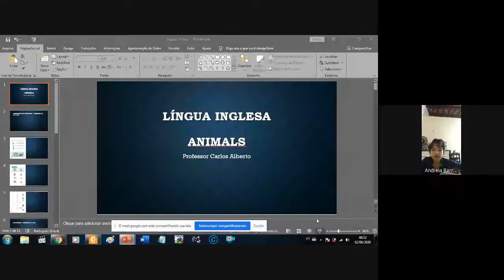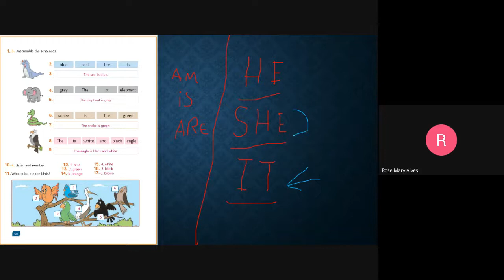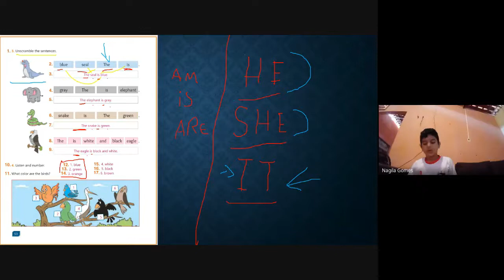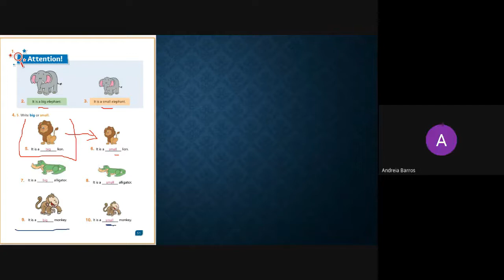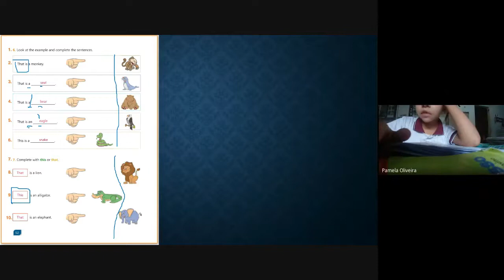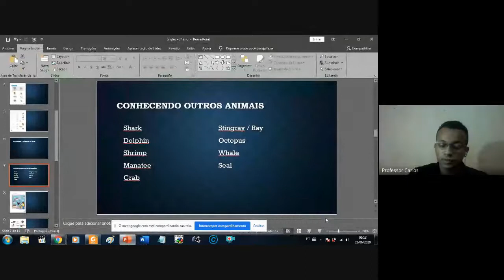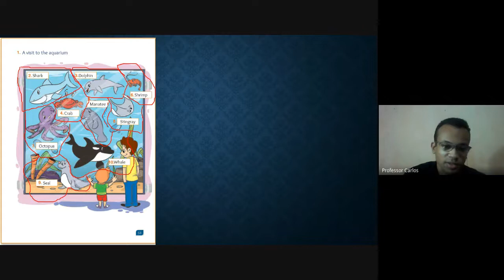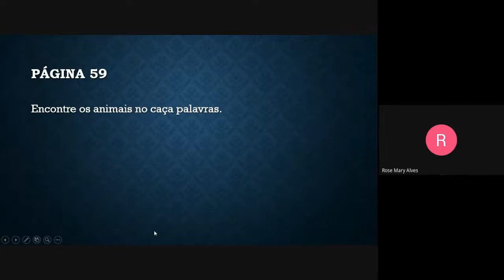02/06/2020 - Inglês - 3º ano